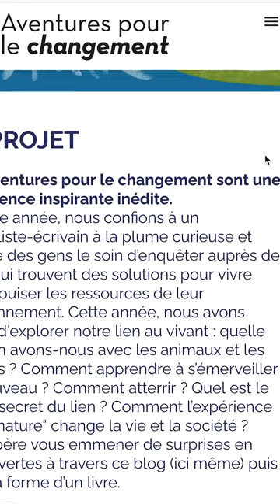NosNaturesNosFuturs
🌿 Quel est notre lien au vivant ? quelle relation avons-nous avec les animaux et les plantes ? Comment apprendre à s’émerveiller de nouveau ? Comment l’expérience de la "nature" change la vie et la société ? En collaboration avec La Salamandre, nous avons proposé à Anne-Sophie Novel de répondre à ces questions pendant un an dans un blog.